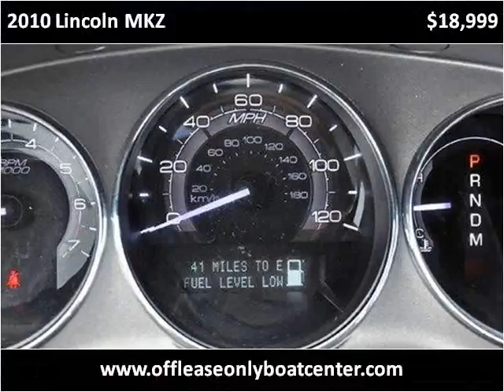2010 Lincoln MKZ Used Cars Lake Worth FL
This 2010 Lincoln MKZ is available from Off Lease Only .